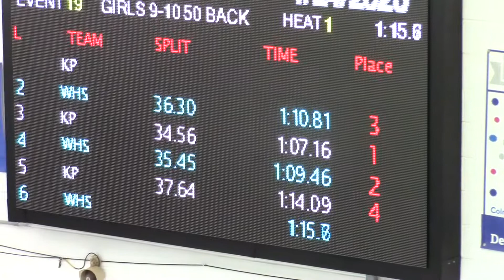WHS vs. Kent Place 100 Back